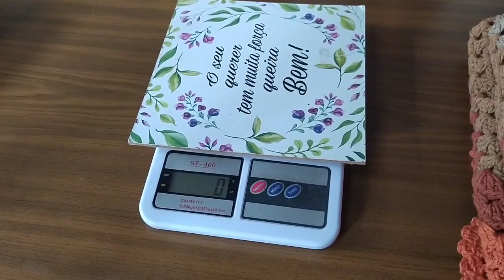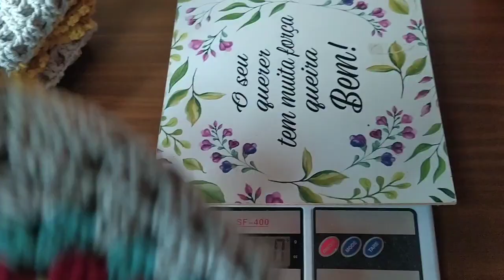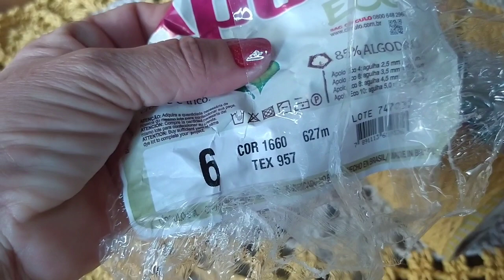3 kit banheiro diferentes. Combinações lindas 🧡💛🤎